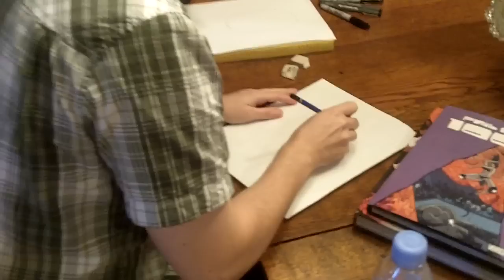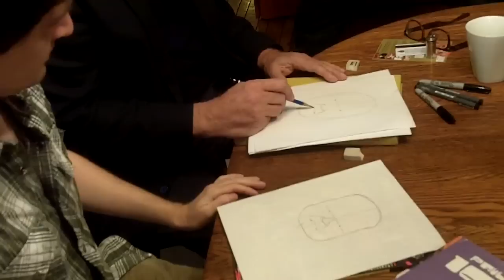Rick Parker Teaches Michael Malice to Draw Harvey Pekar Pt. 1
American Splendor Artist Rick Parker Teaches Ego and Hubris subject Michael Malice to draw Harvey Pekar.